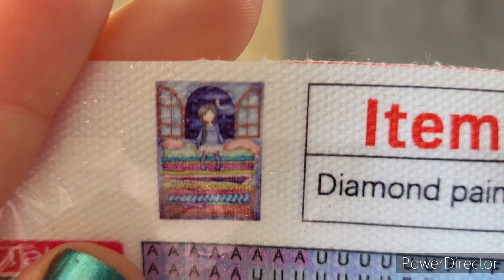cadeau de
merci encore Amelie

Oraloa de 15% CECILEKIKOU
Carat art 10% juliexb
Retrouvez moi: